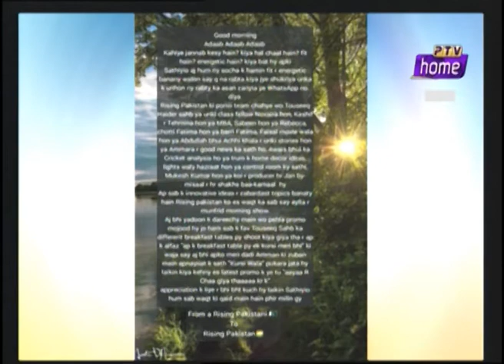Rising Pakistan Maham Jamal Advocate High Court Guest Segment1 21 01 2022